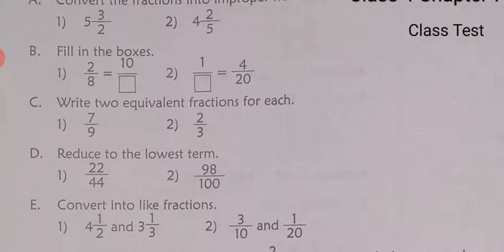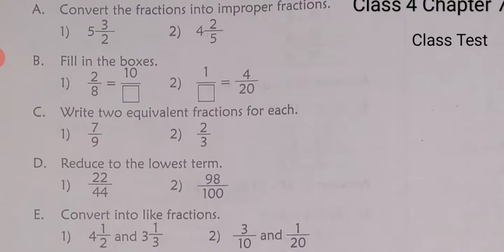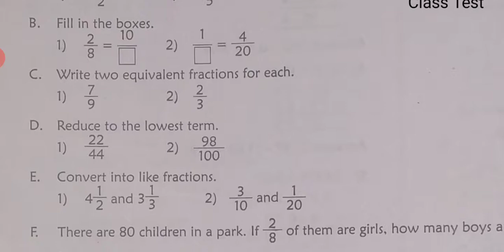CBSE_MATHS_Class 4_Surprise Test_Chapter 7 and 8